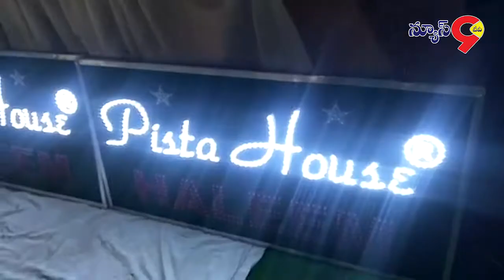NEWS9 TELUGU BULLETIN 15 05 2018 NEWS9 TELUGU LIVE CHENNLE